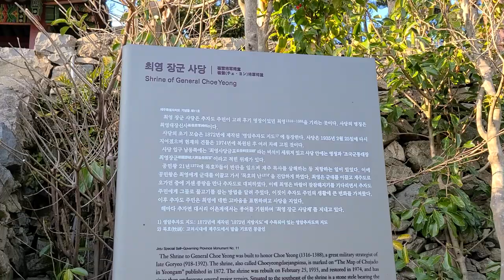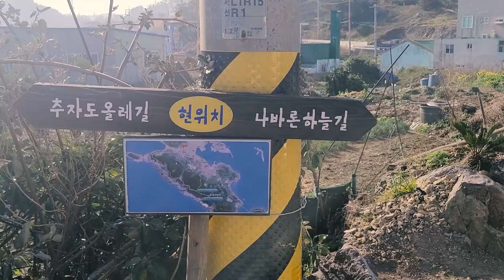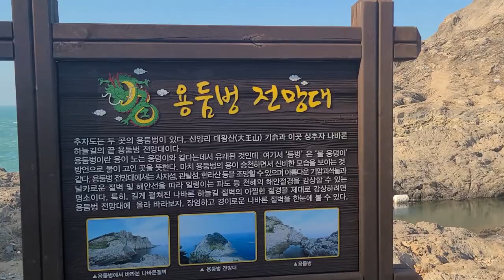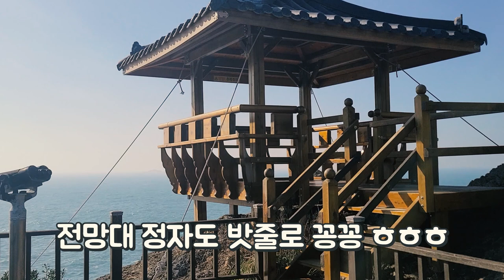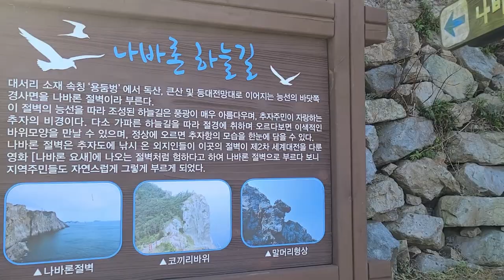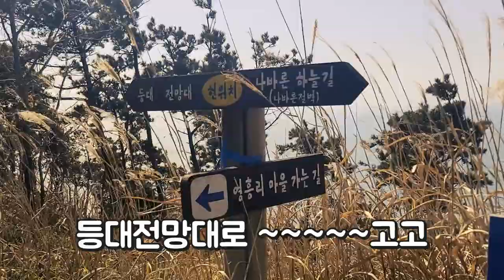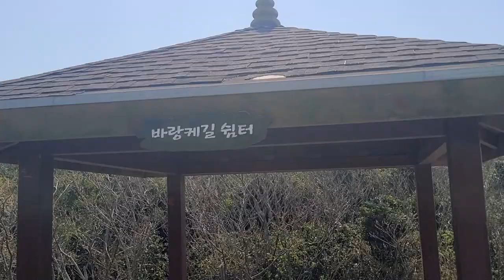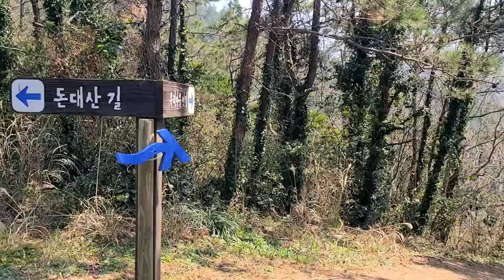추자도 제주올레길 18-1코스 (2일차)걷고싶은섬 ,추자등대, 갯바위낚시 제주 올레길,완주영상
바람도 쉬어가는곳 추자도.
낚시하기좋은곳.
나바론절벽을 보면서 하늘길을 걸어볼수 있다면 ~~~♡
지금 바로 추자도로 떠나 봅시다